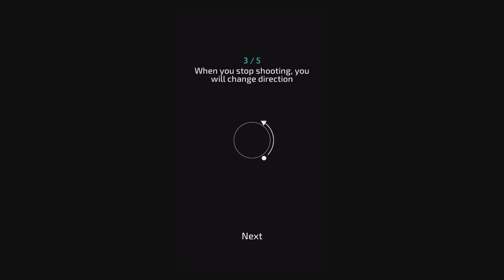Super Arc Light (by Channel 4) - iOS/Android - HD Gameplay Trailer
Super Arc Light (by Channel 4) (iOS/Android)

Are you ready for pure relentless survival? Super Hexagon meets Geometry Wars in this stylish arcade shooter.

Super Arc Light is a minimalistic, arcade radial shooter where you must defend your base to the death against waves of challenging enemies.

Super Arc Light features a unique one button control system, delivering a fast-paced, retro shoot-em-up gameplay experience that will leave you on the edge of your seat! Survive for as long as you can, taking down tough enemies with speed and accuracy for the ultimate high score!

With numerous weapons to unlock, each with their own spectacular visual effect – light up the skies as you destroy your foes in an epic display of space warfare.

Super Arc Light is being developed by Glasgow based No Code Studios; a team of accomplished, BAFTA award-winning developers, who've worked on high profile AAA games titles such as Alien: Isolation. They’ve combined their AAA games development experience and innovative game design to create original and exciting new games for mobile.

Hold on tight and get ready for pure relentless survival in Super Arc Light!

Key Features

- Fast paced, retro shoot-em-up gameplay
- Waves of challenging enemies to overcome
- Many deadly weapons to unlock
- Spectacular visual effects
- Global leaderboards